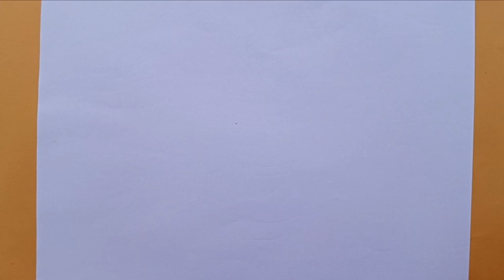Vegetables Drawing, Painting and Coloring for Kids & Toddlers || How to draw vegetables for kids